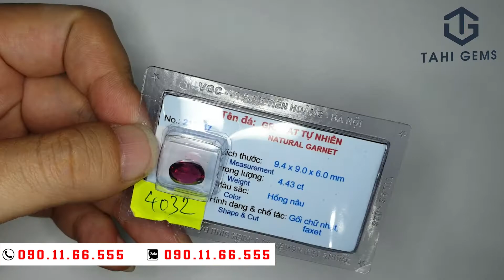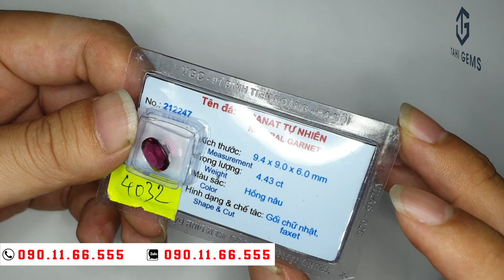Chọn đá quý cao cấp làm nhẫn nam cho anh Thọ | TahiGems - Tahi Phạm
TahiGems trân trọng giới thiệu : Chọn đá quý cao cấp làm nhẫn nam cho anh Thọ